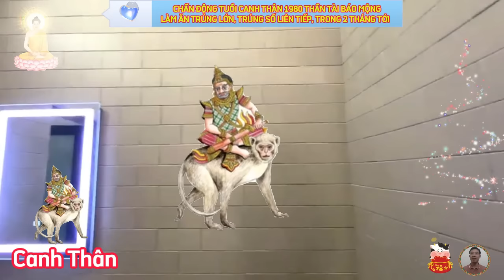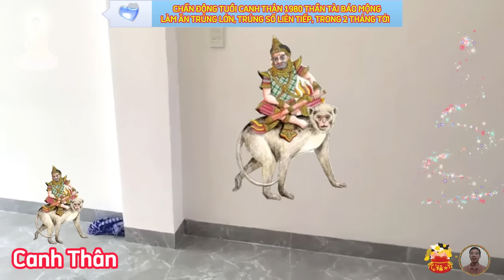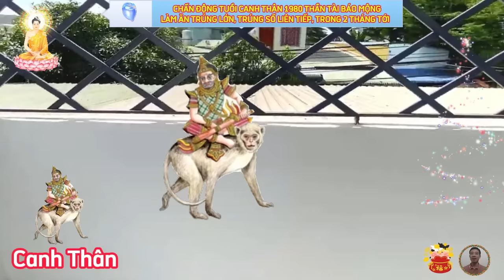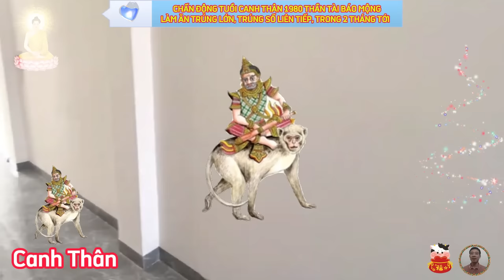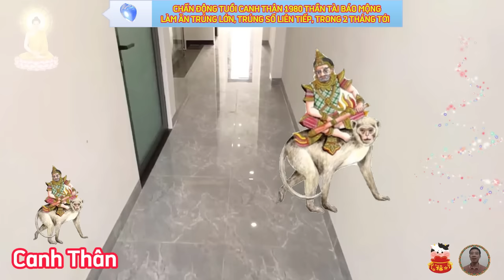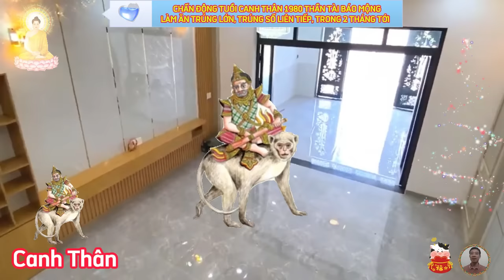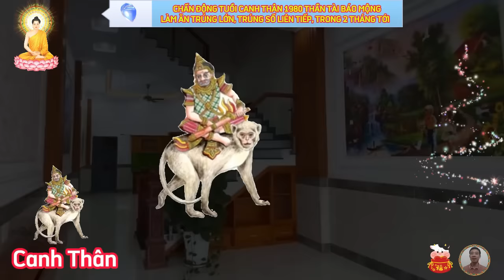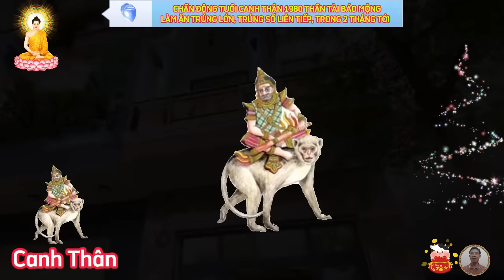🔴 Thần Tài BÁO MỘNG, Chấn Động Tuổi CANH THÂN 1980 PHÚC LỚN MỆNH LỚN, Trúng Số CỰC GIÀU 2 Tháng Tới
về tài lộc.
đầu tiên xét phương diện sự nghiệp.
 xem tử vi phương đông, người tuổi canh thân có hai tháng cuối năm làm việc tất bật, đối mặt nhiều khó khăn, áp lực, khối lượng công việc nhiều, việc nào cũng cần gấp rút hoàn thiện, vì thế mà bạn luôn trong trạng thái vắt chân lên cổ làm việc, chứ không còn được thảnh thơi như thời gian trước.
 xem tử vi tuổi canh thân tháng 11 và 12 âm lịch cho thấy, chính ấn cát thần và long đức cát tinh mang vận quý nhân tới, đương sự gặp người quyền thế, được hỗ trợ về kiến thức, hoặc tài chính, từ đó mở mang đầu óc, thúc đẩy động lực phấn đấu, cũng như tham vọng thành công hơn trước, vì thế quan lộ thêm phần thênh thang.
 theo tử vi tháng 11 và 12 âm lịch, tình duyên của người tuổi canh thân có sự chuyển biến tích cực trong hai tháng cuối cùng của năm quý mão này, người độc thân vượng nhân duyên, đi đâu cũng được mọi người yêu mến, thậm chí còn gặp quý nhân mai mối đối tượng phù hợp, vì thế sẽ không quá khó khăn để bạn tìm thấy đối tượng ưng ý cho mình.
 xem tử vi tháng 11 và 12 của tuổi canh thân theo lịch âm, phương diện sức khỏe phát sinh khá nhiều vấn đề nổi cộm, trong hai tháng này có lộc về ăn uống, bản mệnh liên tục được mời ăn uống, tiệc tùng, vì thế mà chế độ dinh dưỡng thường ngày gần như bị đảo lộn hoàn toàn